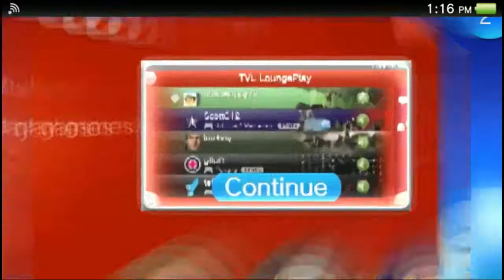Killzone: Mercenary TVL Round 8 |PSVITA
Another fun game of Killzone: Mercenary with some homies from The Vita Lounge. Enjoy!

Visit thevitalounge.net for everything Playstation Vita, whether it be reviews, news, rumors, or giveaways, The Vita Lounge is the number one Playstation Vita site there is!